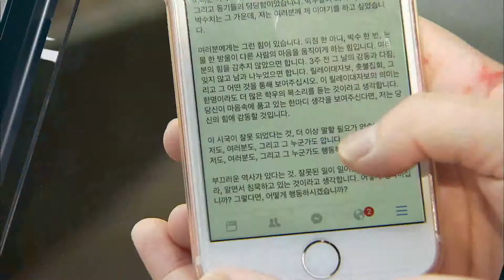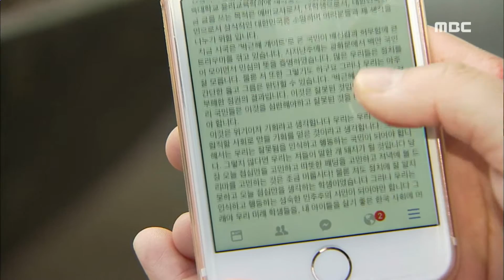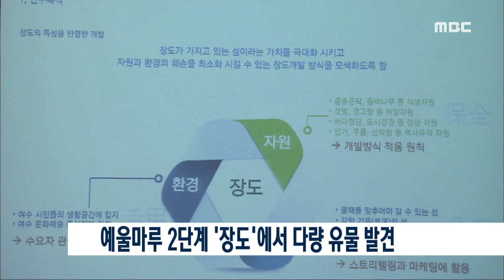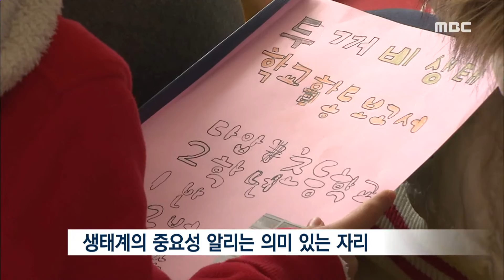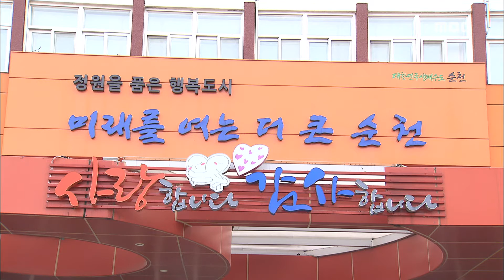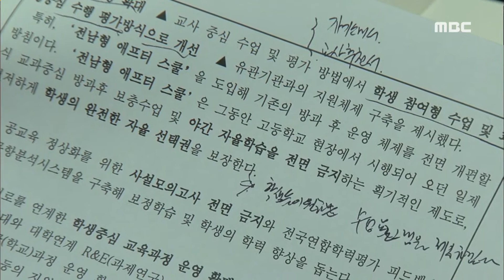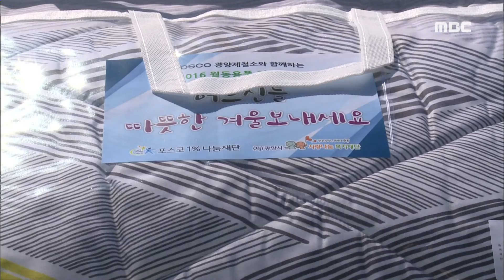[뉴스데스크] 다시보기 (16/11/24/목)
박 대통령 퇴진요구 '광장에서 일상으로'-R
지역에서 정권퇴진 촛불집회 열려
순천시 신청사 건립 '본격화'-R
예울마루 2단계 ‘장도’에서 다량 유물 발견
광양항 물동량 소폭 감소예상에 '안도'
'두꺼비를 지켜주세요'-R
LF, 광양에 골프장·호텔 건립도 타진
유청소년 스포츠체험센터 예산 중복 요구 논란
'강제 야자' 사라진다-R
도의회, 어린이집 예산 편성 촉구
순천시의회, 도시기본계획 효력 여부 '질의'
여수시의회 의장 뇌물수수, 일부 기소로 검찰 송치
포스코, 급여 1% 모아 독거노인 월동지원
기상악화로 조업하던 선박 전복돼
선박추락사고, 1명 실종돼 //